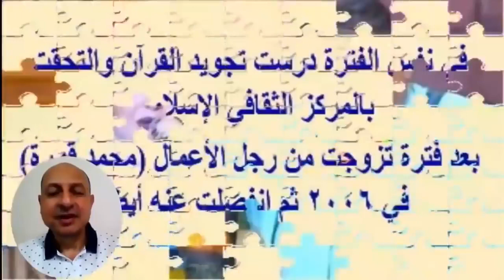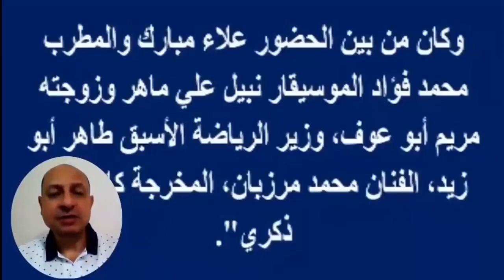بالفيديو تعـدى على منى عبد الغنى بالشارع بسبب الحجاب وحادث إبنها وأزواجها وقريبتها ملك قورة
منى عبد الغنى وعمرها الان وأزواجها وزفاف ابنتها وحادث ابنها وخبر مؤسف اليوم عن ملك قورة ابنة زوجها | اخبار النجوم

منى عبد الغني (14 نوفمبر 1964)، مغنية وممثلة ومذيعة مصرية.
عن حياتها
كانت بدايتها الفنية بعدما انضمت مع المغنية المعتزلة حنان والمغني علاء عبد الخالق في أوائل الثمانينيات إلى الموسيقار عمار الشريعي ليكونوا فريق الأصدقاء الذي صدر عنه شريطا كاسيت. وسرعان ما ينفض الفريق ليستقل كل مطرب بنفسه إلى أن أصدرت شريط «أصحاب» الذي جعل شهرتها تفوق كل المطربين في ذلك الوقت، وهي خريجة «المعهد العالي للفنون المسرحية».

حياتها الأسرية
تزوجت من الموسيقي «أحمد شريف سلامة» ابن أسرة سلامة الفنية وأنجبت منه ا بن وا بنة هما «ريم» و«كريم» وبعد و فاة شقيقها قررت أن تعتزل العمل الفني حـ ـزنا عليه وترتدي الحجاب وتطلقت من الموسيقي «أحمد شريف سلامة»، وبعد فترة لتتزوج من رجل الأعمال «محمد قورة» واللذي انفصلت عنه فيما بعد.